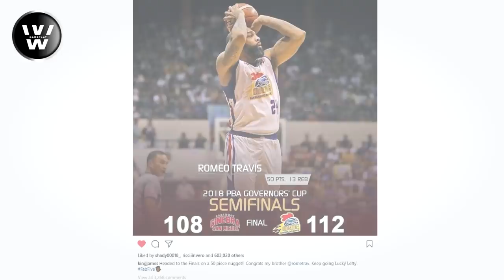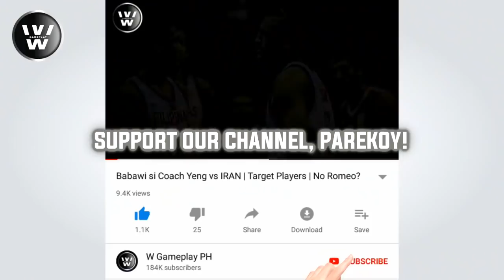Binura agad ni LeBron James ang RECORD ni Romeo Travis | 50pt vs 51pt Performance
Kamakailan lang ang umiskor ng 50 points si Romeo Travis para tulungang matalo ng kanyang koponan ang Barangay Ginebra at makapasok sa PBA FINALS. Pero hindi pala mag papatalo si LeBron James...